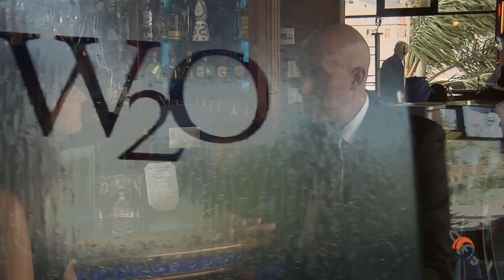Ventura Rocks @ CAPS with 50 Sticks of Dynamite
50 Sticks of Dynamite performs live at CAPS Media Center. This monthly show features local talent performing in the CAPS studio to bring you the best of Ventura.